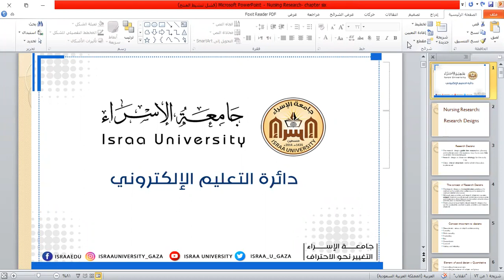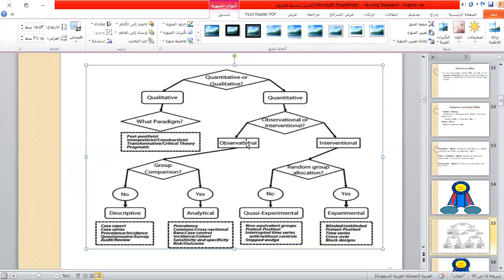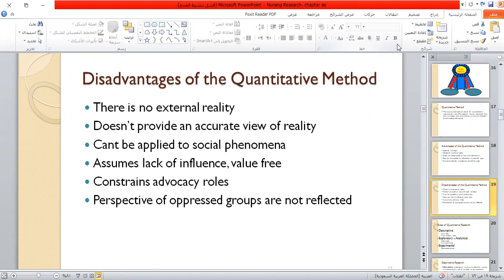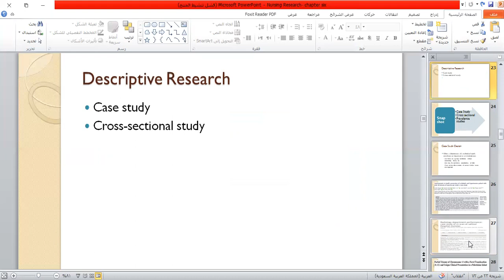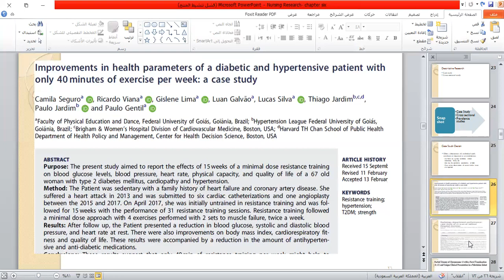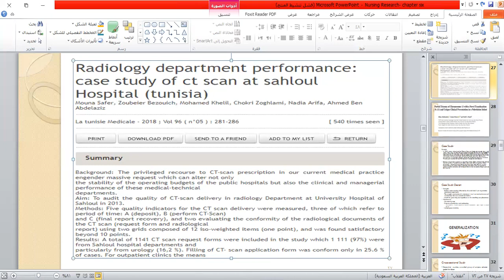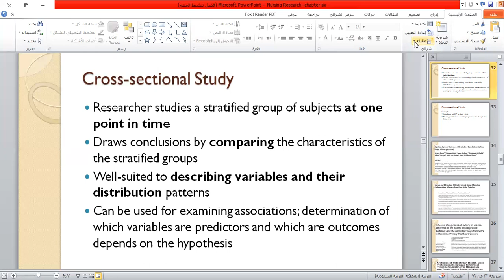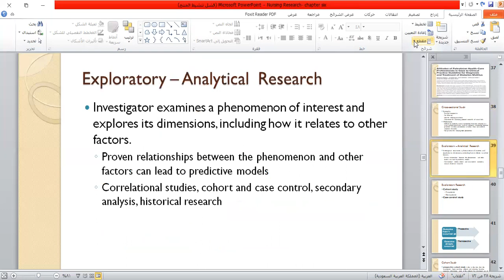Research design part II 2021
د. ايمن الصوص
مساق بحث تمريض
قسم تمريض